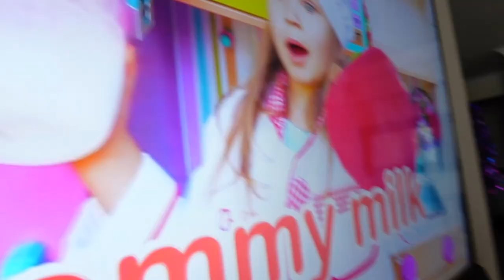Bloggers Life in Bahrain Middle East 😃 How I work